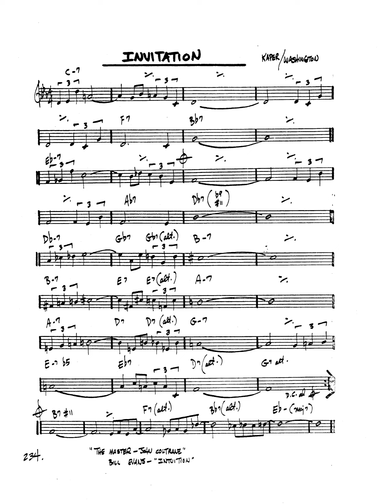real book solo piano: invitation (Bronisław Kaper and Paul Francis Webster)